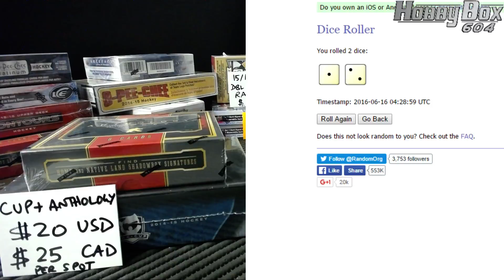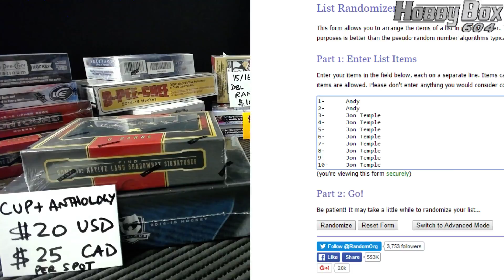HOBBYBOX604 GROUP BREAK #857 *HOCKEY* 14-15 UD The Cup + 15/16 Anthology RANDOM